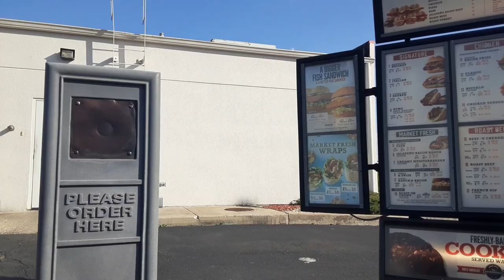ordering arbys sliders pizza and buffalo